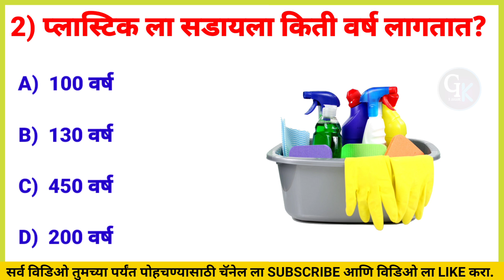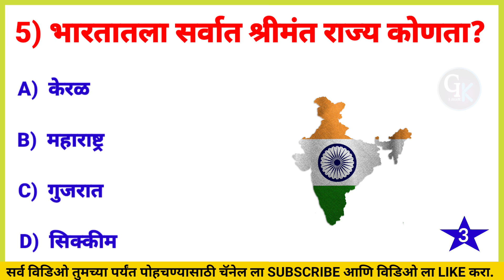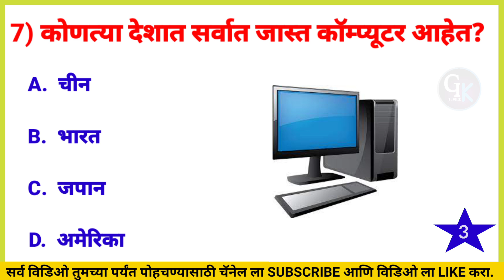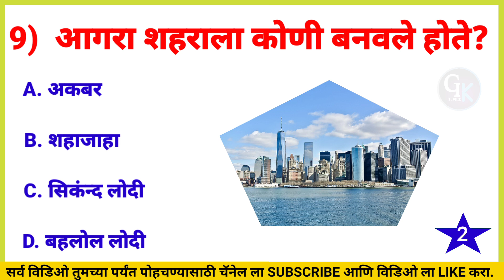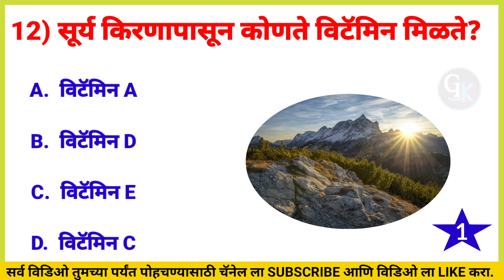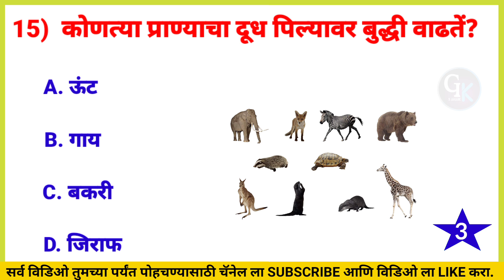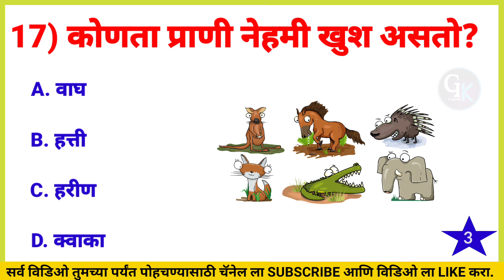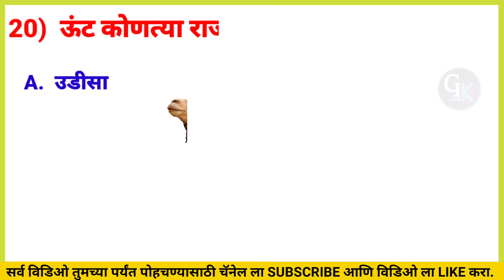जनरल नॉलेज प्रश्न | Gk 2023 | Question Answer in Marathi | Current Affairs | Snake Quiz |Gk S Jagade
2nd YouTube channel link =

gk
quiz
gk Quiz
Gk s jagade
general knowledge
gk question
gk questions and answers
goshti
general knowledge
shivaji maharaj
prashn uttar
general knowledge prashna
prashna manjusha
janral nolej
interesting gk questions
current affairs
Prashn manjusha
maharashtra gk
india maharashtra general knowledge
Snake gk quiz
Snake Quiz in Marathi
Animal Quiz

चालू घडामोडी
जनरल नॉलेज
जनरल नॉलेज प्रश्न
प्रश्न
महाराष्ट्र GK